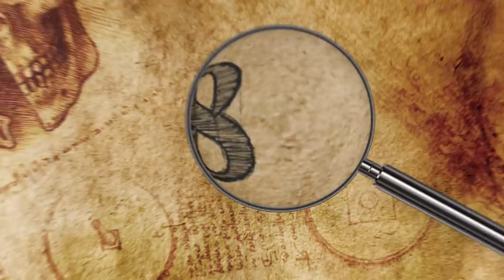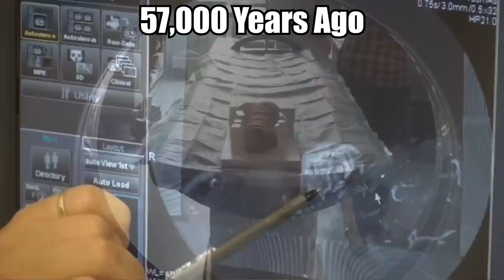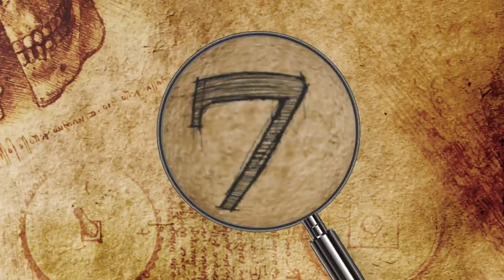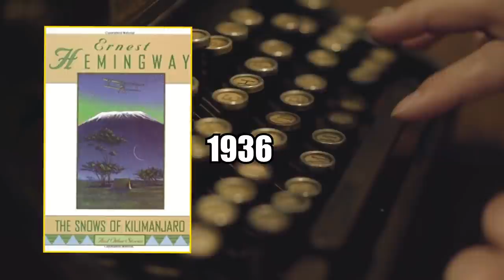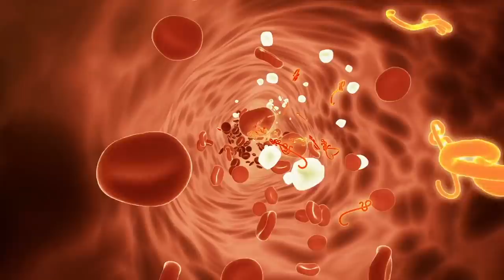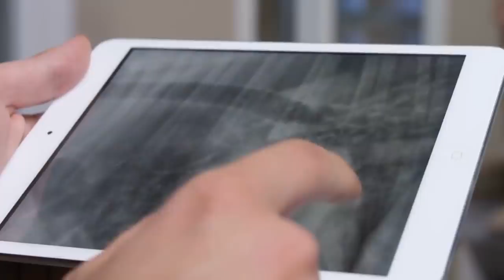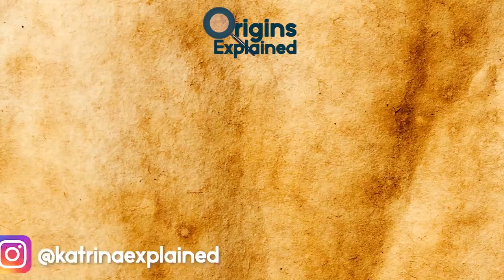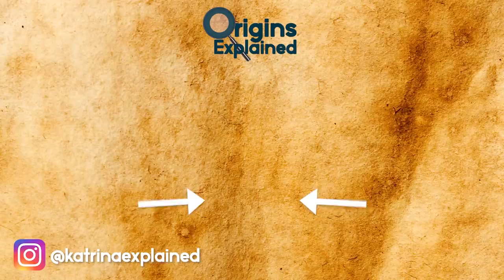10 Strangest Animals That Were Found Frozen In Ice!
From an enormous dinosaur popsicle to an unfortunate puppy dog, here are 12 animals found frozen in ice.